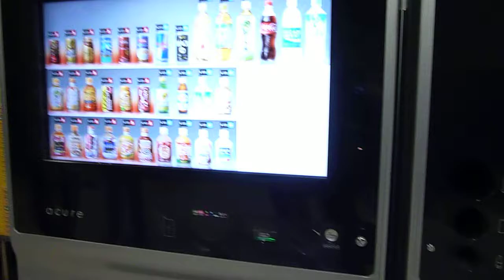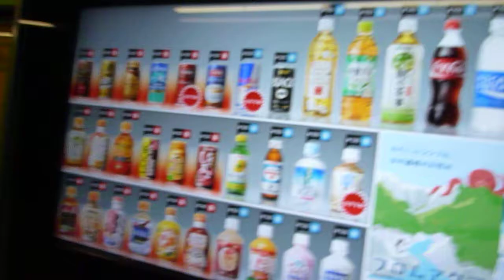Japanese Touch Screen Vending Machine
Check out this Japanese vending machine with a huge touch screen to choose your product. This one is in Shibuya on the Yamanote Line track (to Shinagawa). This technology is brand new and you don't see them everywhere. I was really amazed by the quality/resolution of the screen.
I apologize for the trash talk, but it was 6 in the morning and we just returned from a nightclub ;-)